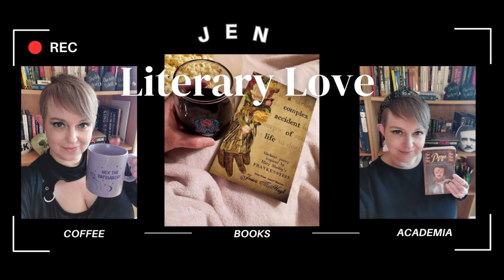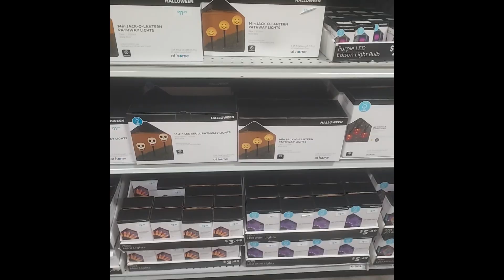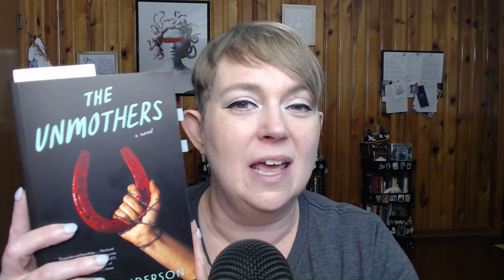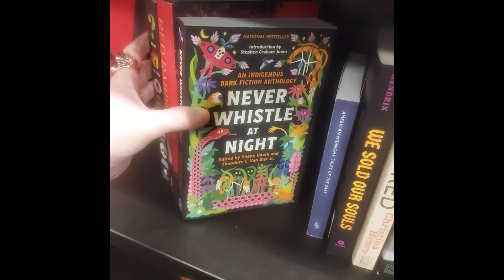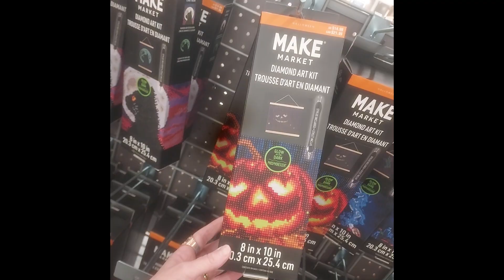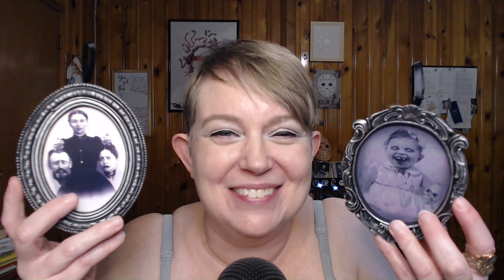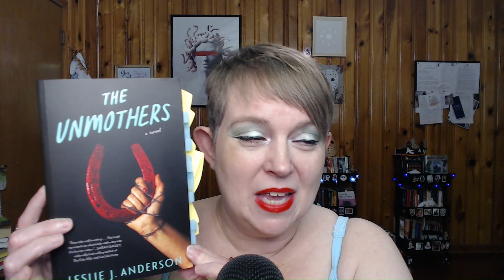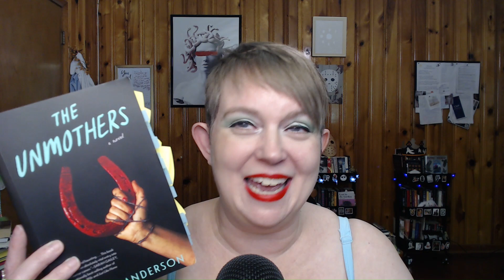Augtober Vlog | Books, Movies, And Decor To Kick Off Spooky Season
Come with me while I read, watch, shop, and decorate for the upcoming fall, Halloween, and spooky season.

My articles for NightTide Magazine:
Eclipsing the Patriarchy in Stephen King's It, Carrie, Gerald's Game, and Dolores Claiborne